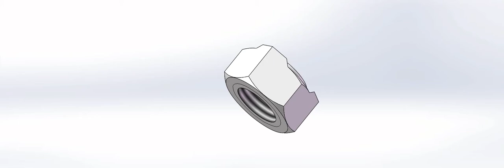Weld nut type 3